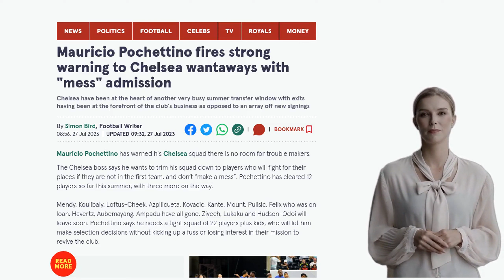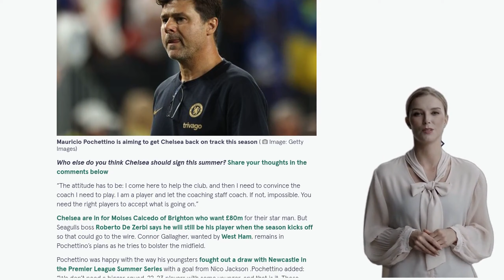Mauricio Pochettino fires strong warning to Chelsea wantaways with "mess" admission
- Chelsea focusing on player exits rather than new signings
- Mauricio Pochettino wants a squad of players who will fight for their places and not cause trouble
- 12 players have already left, 3 more to follow
- Pochettino wants a squad of 22 players plus youth players
- Players who are not happy and won't play will be dealt with
- Chelsea interested in Moises Caicedo and Connor Gallagher
- Pochettino happy with young players' performance against Newcastle
- Squad needs to be defined and balanced